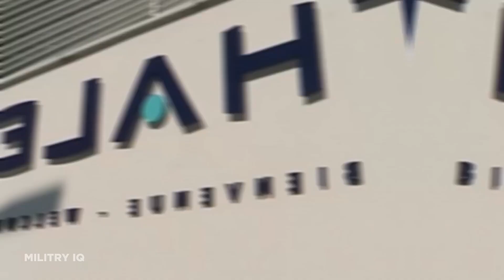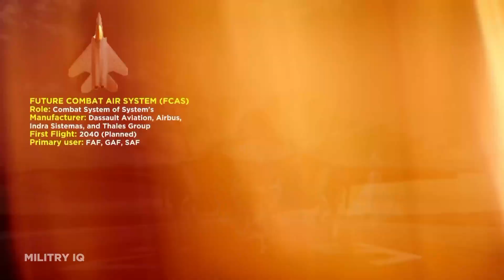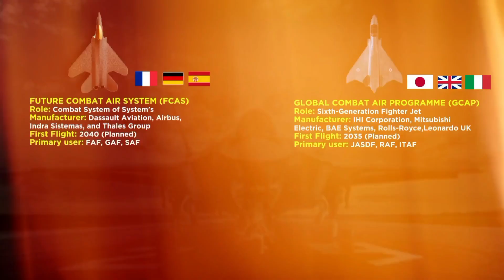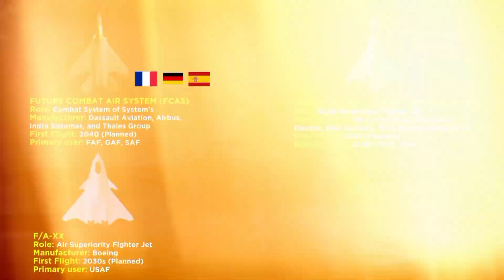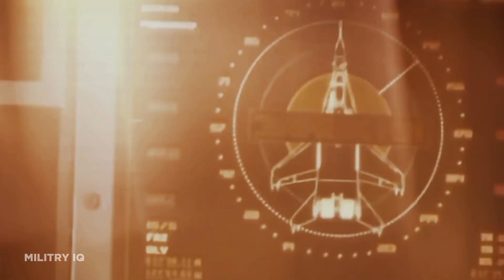Mind-Blowing NATO 6th GENERATION Jets Specifications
Embark on a Thrilling Voyage into the Future of Aerial Warfare with NATO's 6th Generation Jets!

🔥 Prepare for an immersive journey into the heart of cutting-edge aviation! In this riveting YouTube video, aviation enthusiasts, buckle up as we unravel the mesmerizing world of the NATO 6th Generation Jets – the vanguards that are redefining the very essence of airborne supremacy. 🛫✈️

🌐 From the ingenious collaboration behind the Future Combat Air System (FCAS), uniting aerospace giants like Dassault Aviation, Airbus, Indra Sistemas, and Thales Group, to the groundbreaking Global Combat Air Programme (GCAP), a multinational feat involving Japan, the United Kingdom, and Italy, these jets are setting unprecedented benchmarks in capabilities.

🔍 Journey alongside us as we decode the intricate specifications of these magnificent creations. Witness the awe-inspiring FCAS as it seamlessly fuses artificial intelligence, data fusion, and next-gen weaponry, propelling it to new heights of dominance. Feel the adrenaline of the GCAP's swarming technology, where manned and unmanned aircraft unite in orchestrated harmony, changing the landscape of aerial warfare.

💥 But that's not all – we delve into the United States Navy's pursuit of air superiority with the F/A-XX, a successor to the iconic F/A-18E/F Super Hornet. Experience the thrill of anticipation as this masterpiece incorporates groundbreaking design elements and promises unparalleled naval supremacy.

⚙️ And don't miss the grand finale – the Next Generation Air Dominance (NGAD). A testament to the United States Air Force's unwavering commitment to excellence, the NGAD's innovative prowess and cutting-edge technology redefine the boundaries of what's achievable in the skies.

📚 As we wrap up this enthralling exploration, join us in celebrating the incredible achievements and advancements that these 6th Generation Jets usher into the realm of modern warfare. From FCAS's visionary integration to GCAP's multinational symphony, from the F/A-XX's legacy of naval dominance to NGAD's pursuit of excellence – these jets are more than machines; they're the embodiment of human ingenuity, vision, and determination.

If your pulse is racing with excitement, hit that "Like" button to show your appreciation for these awe-inspiring aircraft.